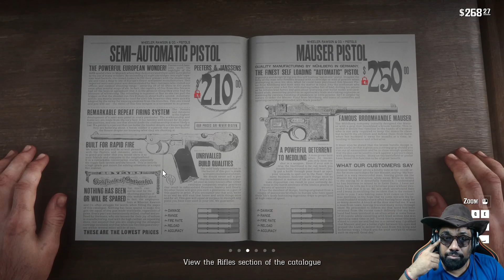GUJARATI MONEY HEIST PROFESSOR?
Edited by @BLESSNATION
Gameplay Music produced by Manan Desai
Thumbnail by Elvis Almeida

PC SPECS
8GB NVIDIA GeForce GTX 1080 Display